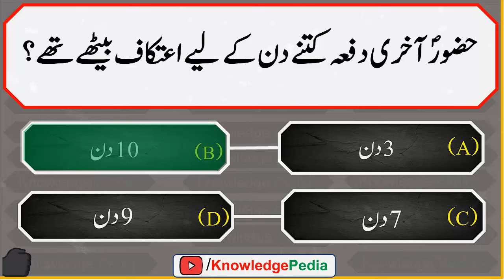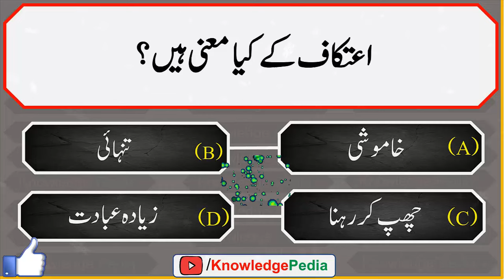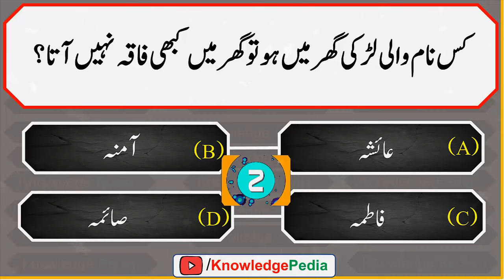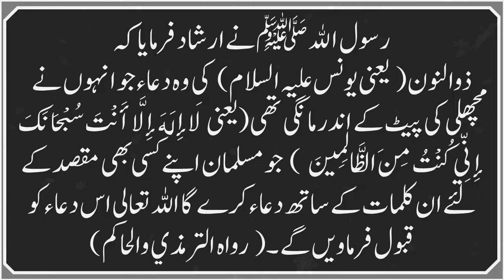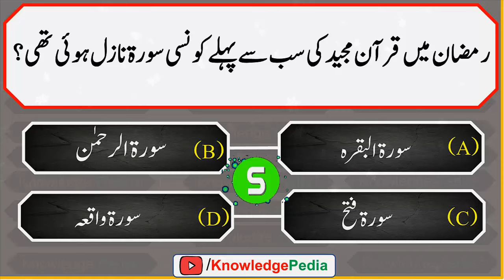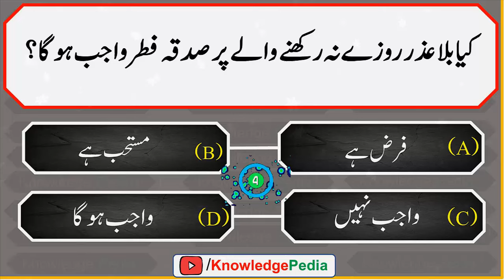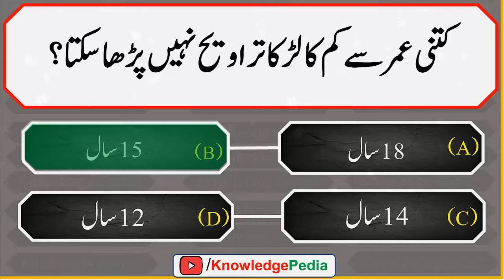Namak kay Aftari kay Bad Konsa Isam 3 Martba Pharny say Har Mushkil Dor Hoti Hai | Quiz # 872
📺 Time Stamps

👉 01:00 - Introduction
👉 02:20- Islamic urdu sawal jawab
👉 03:10-  best islamic urdu Pahliyan
👉 04:30- Islamic urdu Paheliyan
👉 07:02- Most interesting video